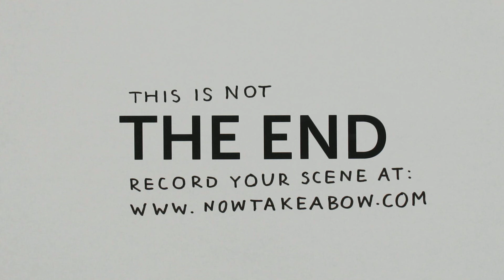Now, Take a Bow - Rendered on: Sat, 21 Apr 2012 11:00:05 GMT